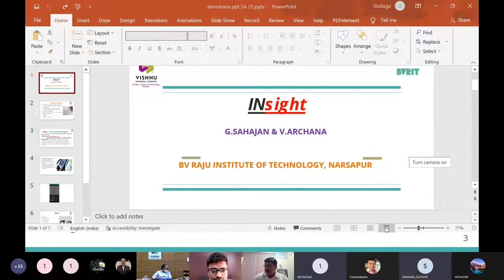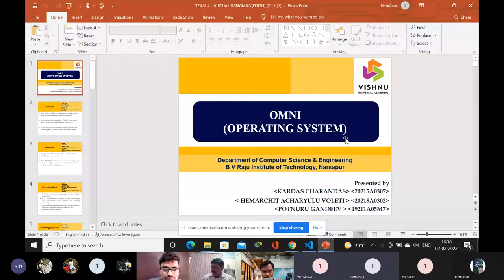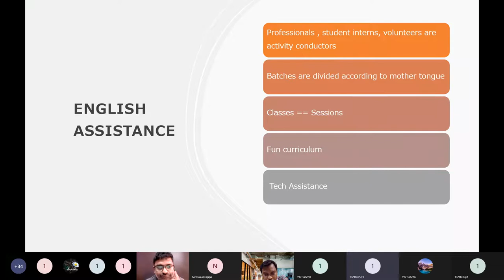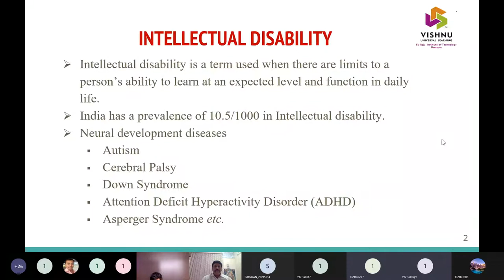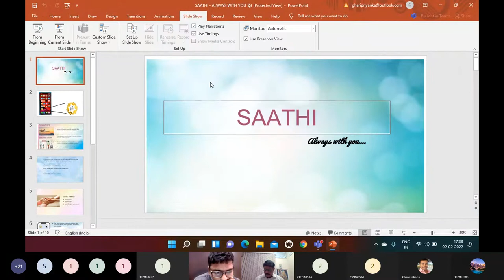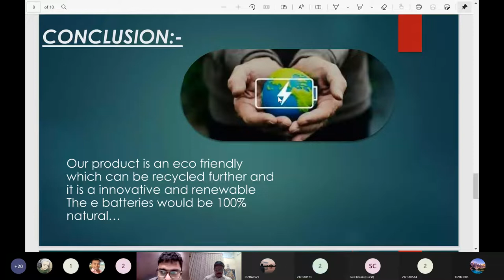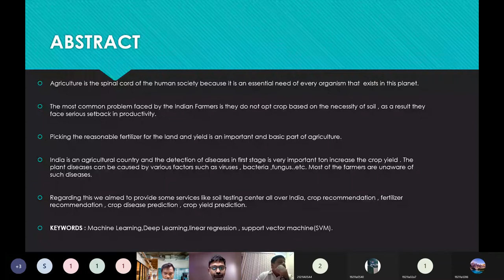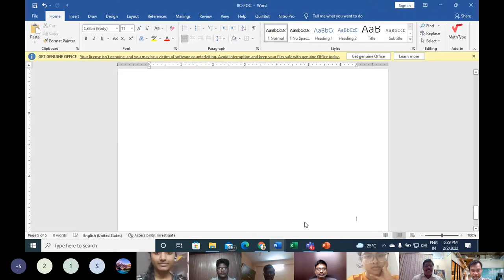Pitching Event for PoCs , # linkage with Innovation Ambassadors for mentorship support.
Pitching Event for PoCs (Pitching Event for PoCs developed & linkage with Innovation Ambassadors for mentorship support), final presentation after mentor training.